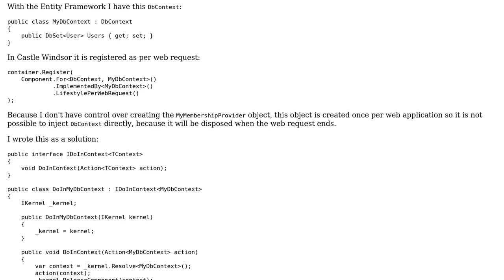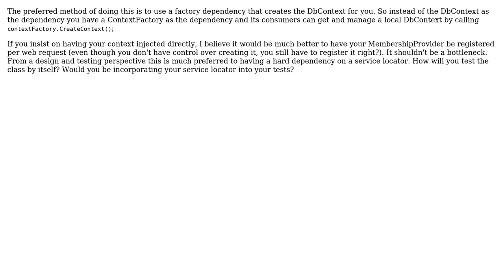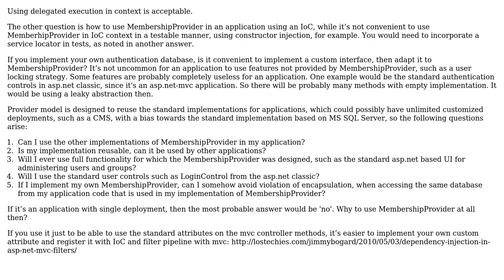MembershipProvider with Entity Framework and IoC (2 Solutions!!)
MembershipProvider with Entity Framework and IoC

With thanks & praise to God, and with thanks to the many people who have made this project possible! | Content (except music & images) licensed under CC BY-SA | Music | Images & others | With thanks to user moarboilerplate user Lukas Pirkl user Jamal user George Polevoy and the Stack Exchange Network Trademarks are property of their respective owners. You are responsible for your own actions.